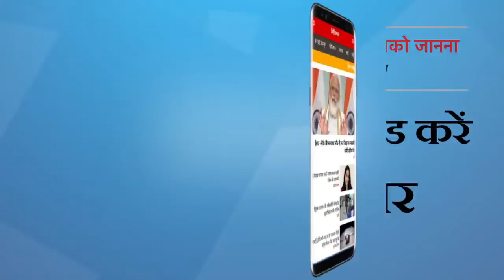Satya Hindi news Bulletin। सत्य हिंदी समाचार बुलेटिन। 25 जून, सुबह तक की खबरें । subramanian swamy ।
Satya Hindi News Bulletin। सत्य हिंदी समाचार बुलेटिन। महंगाई, महंगे पेट्रोल-डीजल के ख़िलाफ़ 10 दिन तक प्रदर्शन करेगी कांग्रेस। यूपी : जिला पंचायत अध्यक्ष के चुनाव में बीजेपी करेगी अपना दल का समर्थन । सुबह तक की ख़बरें-